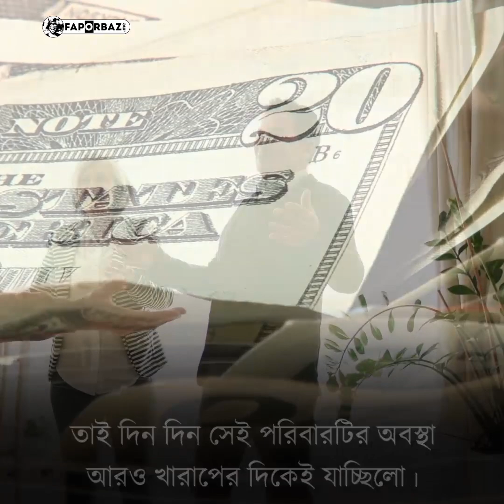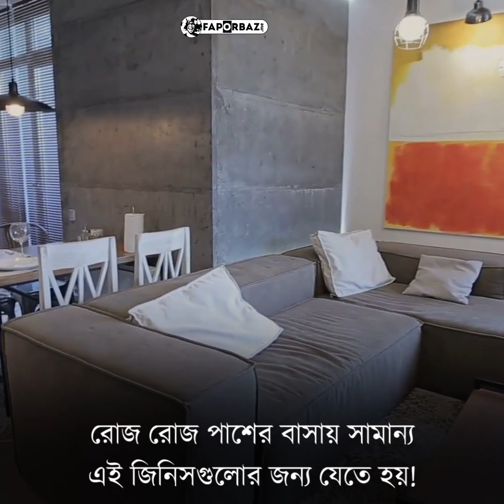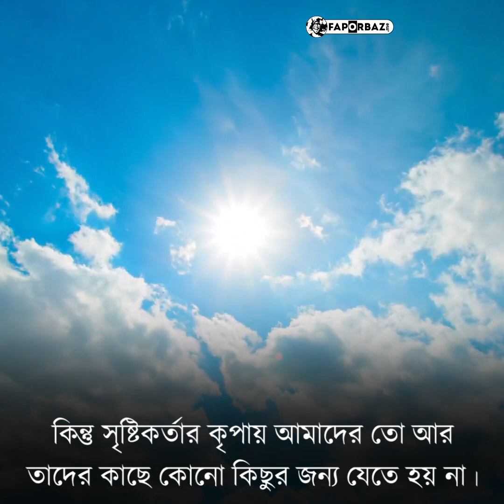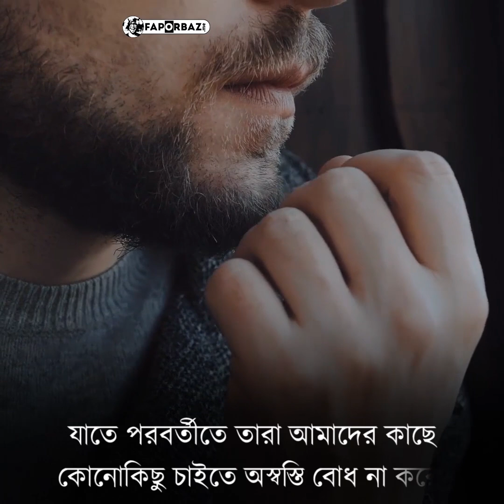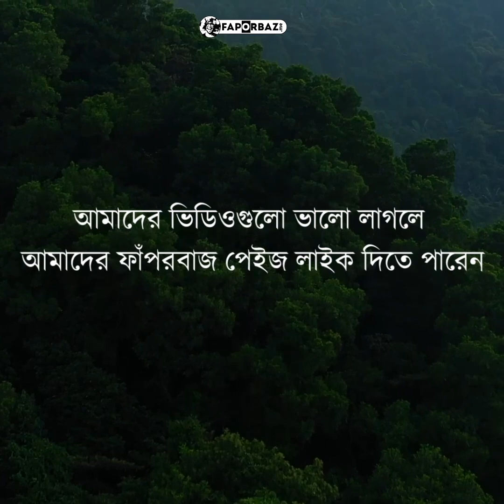কাউকে সাহায্য করার মানে তাকে ছোট করা নয় - Faporbaz !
ফাঁপর মানে হতবুদ্ধিকর অবস্থা। আর ফাঁপরবাজ মানে সে যে কখনো কোন মজার  ভিডিও বা তথ্য দিয়ে আপনাকে হতবুদ্ধিকর অবস্থায় ফেলে দেয়। আমরা আমাদের ভিডিও গুলো দিয়ে আপনাদের হতবুদ্ধিকর অবস্থায় কিংবা অবাক করে দিতে চাই।